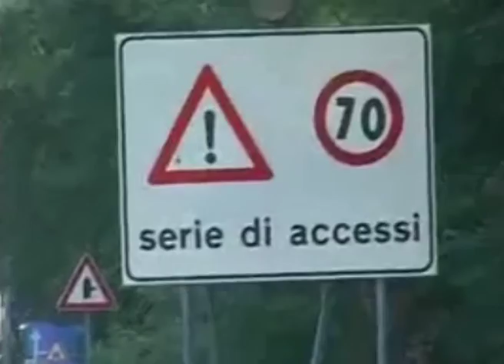Pietrangelo: “Lotto zero, un’opportunità di sviluppo”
Il vice sindaco di Isernia Cesare Pietrangelo guarda con favore l’avanzamento dell’iter burocratico–progettuale  per la realizzazione dell’arteria stradale di collegamento tra Pesche e  Miranda